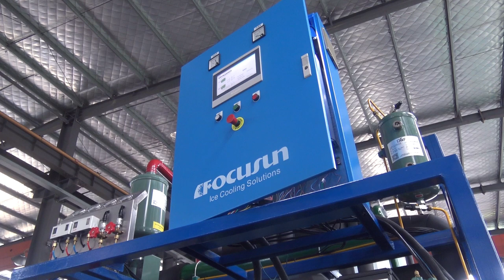弗格森工業片冰機#鱗片冰機#片狀製冰機#片冰#冷藏降溫用片冰機#食品級片冰機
郵編：201100

社交媒體：
弗格森工業片冰機#鱗片冰機#片狀製冰機#片冰#冷藏降溫用片冰機#食品級片冰機#shorts